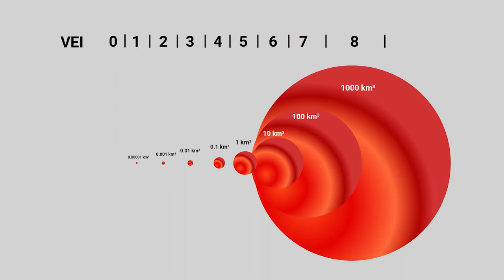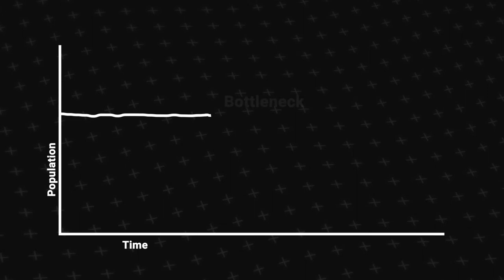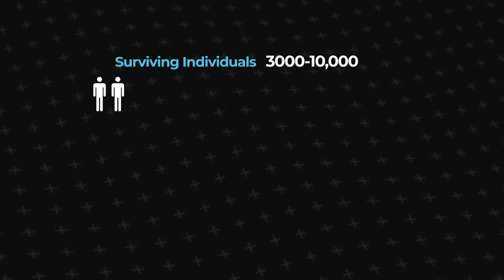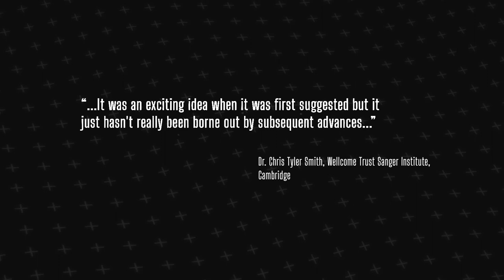Mount Toba : The Deadliest Volcanic Eruption in Human History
The most powerful volcanic eruption humans have ever seen, Mount Toba is considered one of the largest volcanic eruptions on earth.